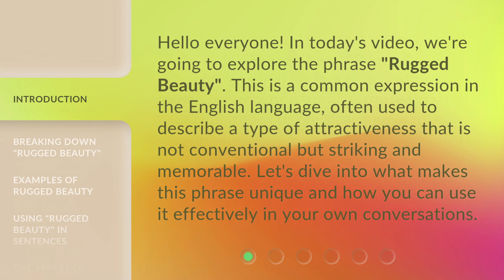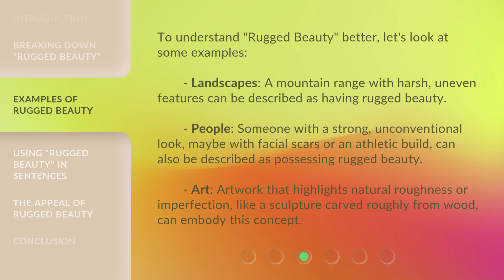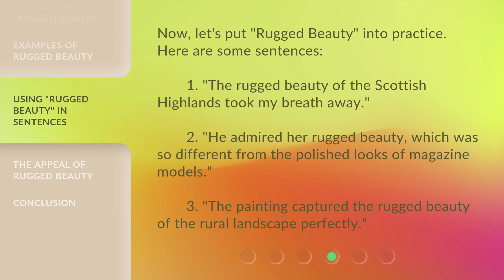Understanding "Rugged Beauty": A Dive into Descriptive English Phrases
Unveiling the Charm: Exploring Descriptive English Phrases • Embark on a captivating journey to unravel the secrets behind 'Rugged Beauty' and other mesmerizing English phrases. Gain a deeper understanding of the power of descriptive language and its ability to paint vivid pictures in our minds. Join us as we dive into the world of expressive English and discover the art of capturing beauty with words.

00:00 • Introduction - Understanding "Rugged Beauty": A Dive into Descriptive English Phrases
00:33 • Breaking Down "Rugged Beauty"
01:07 • Examples of Rugged Beauty
01:42 • Using "Rugged Beauty" in Sentences
02:07 • The Appeal of Rugged Beauty